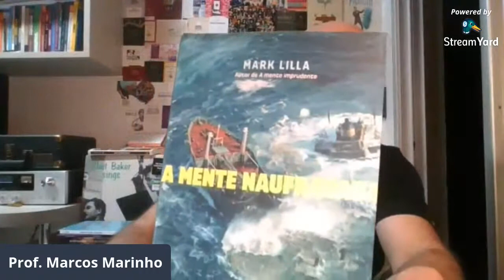A mente naufragada - sobre o espírito reacionário (Mark Lilla)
Nos últimos dias vimos coisas que são dignas dos piores shows de horrores que se pode imaginar. Uma CRIANÇA que já havia sido estuprada teve sua intimidade exposta e sua vida passou a servir como pano de fundo para manifestações reacionárias e criminosas que ignoravam a vida da vítima.

Neste "Quem disse, professor?", sempre ao vivo às quinta-feira às 22h, comentamos a obra: A mente naufragada - sobre o espírito reacionário, de Mark Lilla.

É importante entendermos a diferença entre CONSERVADORES e REACIONÁRIOS, assim como refletir sobre as formas de lutarmos contra esses levantes virulentos e sombrios que guiam o agir político de grupos extremistas.